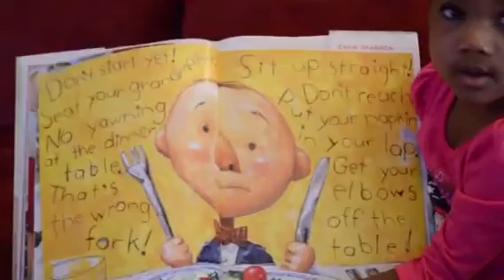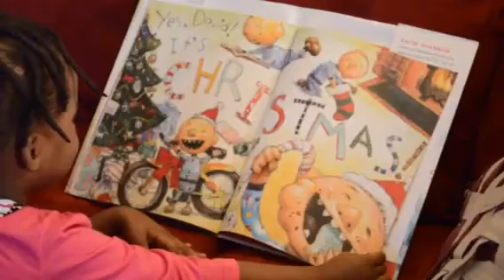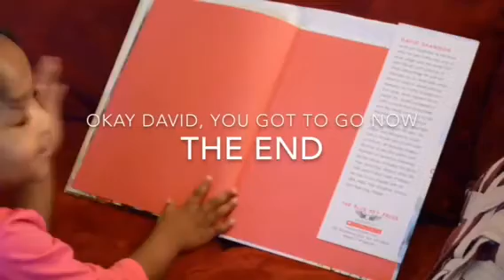It's Christmas, David! Mandy Learns to Read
She reads, she skimps, watch how Mandy learns to read.
It's Christmas David